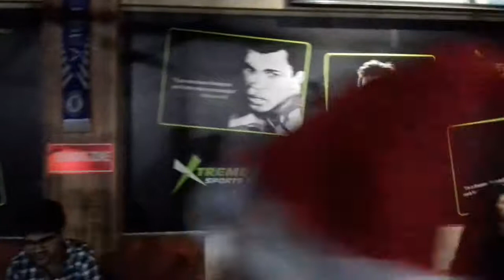CHRISTMAS EVE PARTY at Xtreme Sports Bar & Grill - Sarjapur; Bengaluru